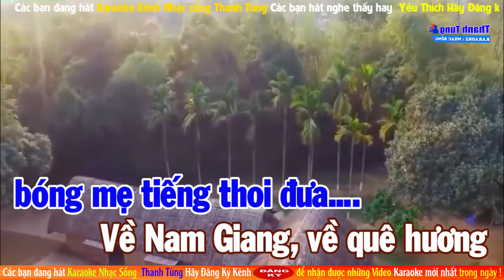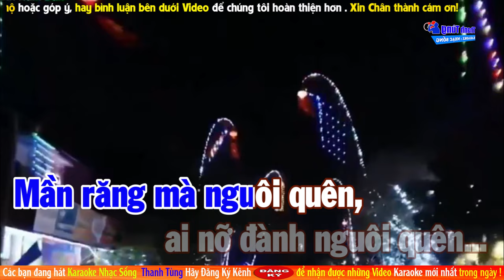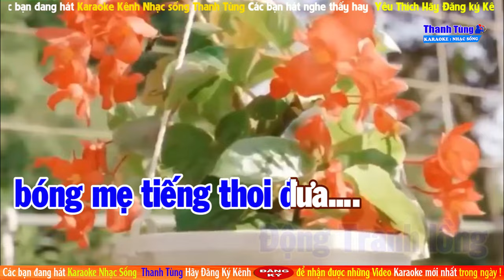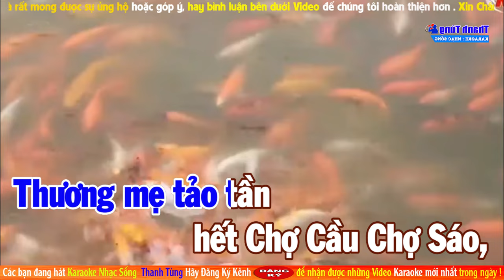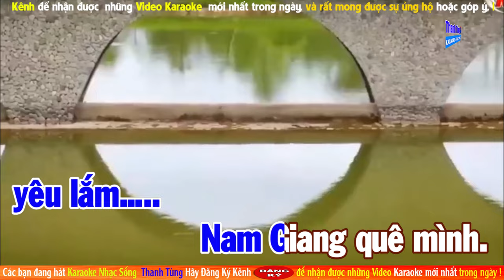Karaoke Tone Nam | Nam Giang Ơi Yêu Lắm Quê Mình | Karaoke Thanh Tùng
Nam Giang Ơi Yêu Lắm Quê Mình
Sáng tác: Phan Thanh Chương

_🔊 Các bạn đang nghe nhạc tại kênh Thanh Tùng Official.